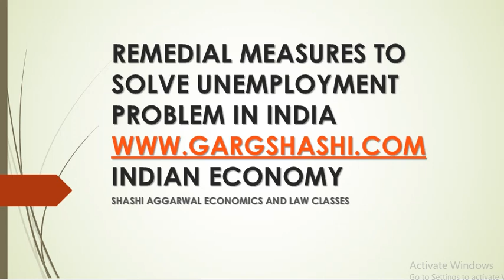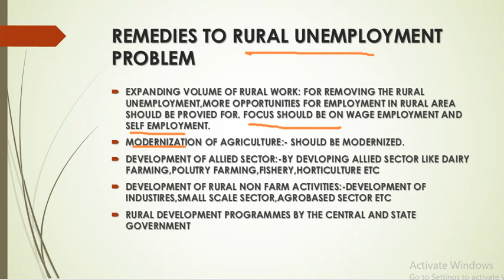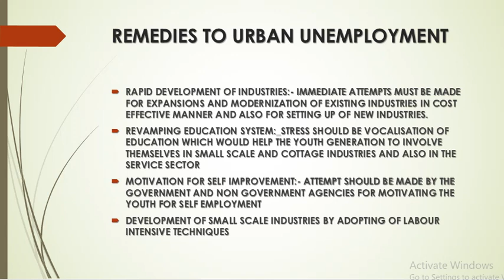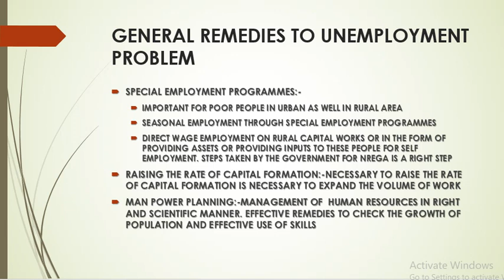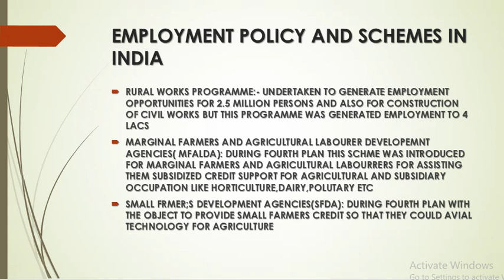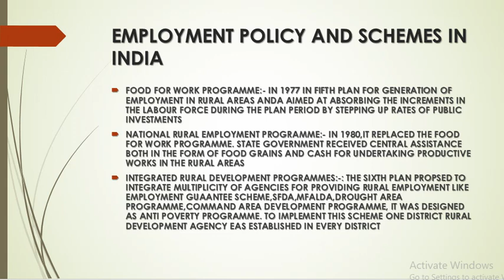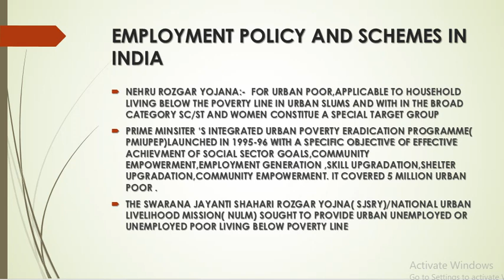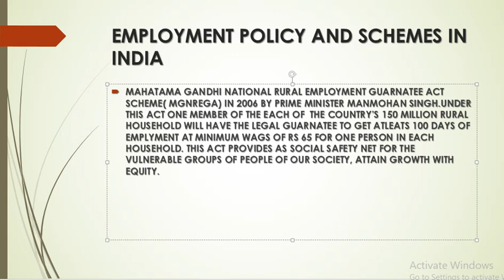REMEDIAL MEASURES TO SOLVE UNEMPLOYMENT PROBLEM IN INDIA